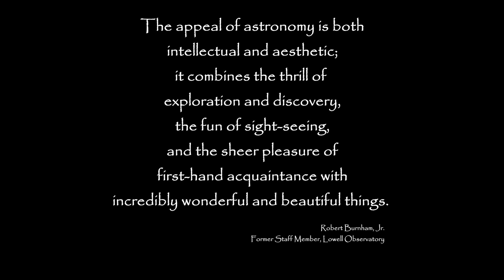Old Gazer Presents Poor Man's Astro-Photography Redux: 2021 Favorites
This video concerns astrophotography and is a presentation of photographs of night sky objects taken by Old Gazer in 2021. The video is intended as a photographic tribute to another year of practicing amateur astronomy.

Introductory and closing music is "So My Love - Instrumental Version" by Anthem of Rain:

Music accompanying the photographs is "Star Light" from the music library within the Windows 10 Video Editor App

All photos taken by Old Gazer.